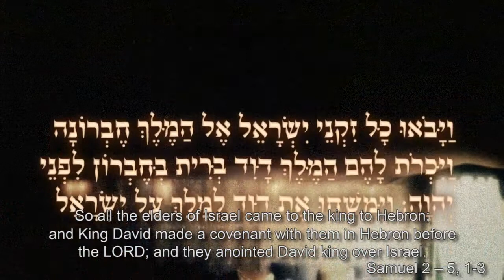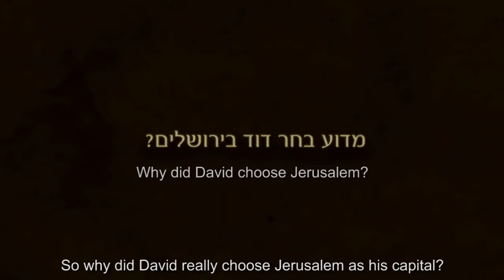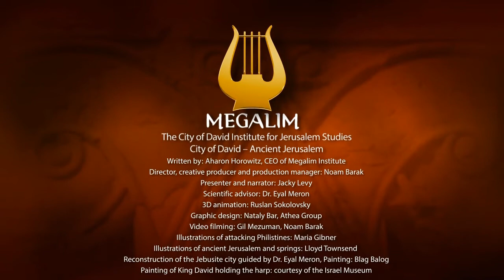Why King David Chose Jerusalem as his capital?